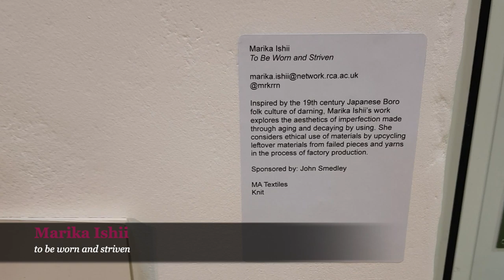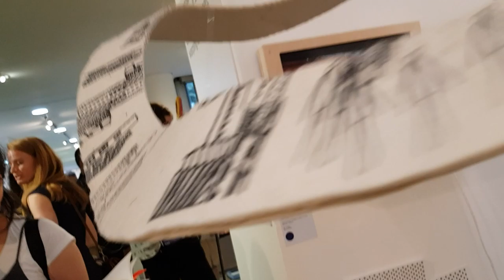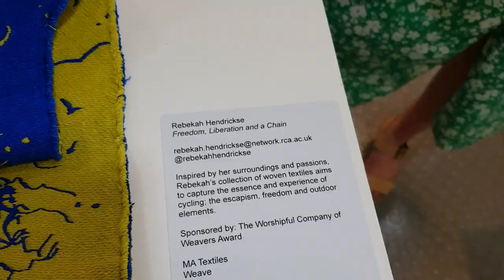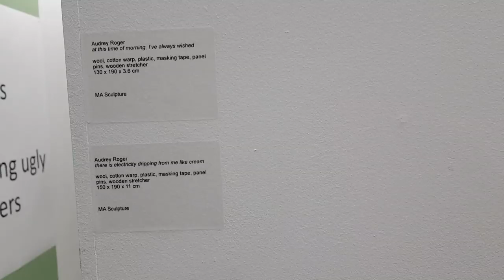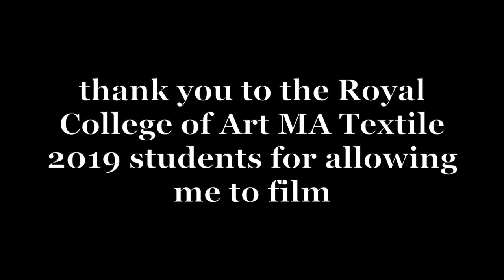RCA Textiles Exhibition Highlights :: CRIMSON VLOGS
I visited the MA Textiles degree show at the Royal College of Art, where my friend Céline recently graduated. Here are some of my highlights from the exhibition! There was so much to look at, with exciting innovation in design and technique by the students. I also collaborated on a poetry project with the artist Yu Yang.

The Crimson Stitchery: making all that's beautiful and useful.
Making and mending in London, UK.
Hosted by Anushka